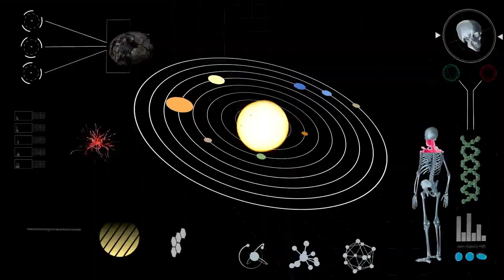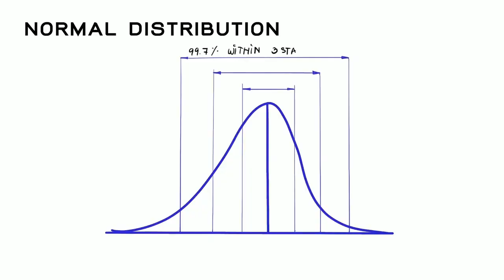James Webb Telescope Just Announced The True Scale of the Universe